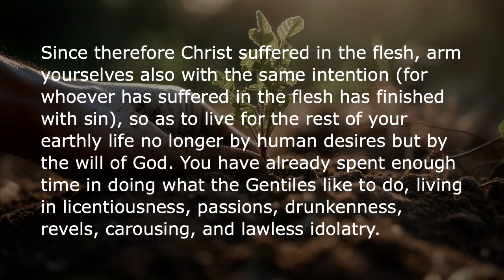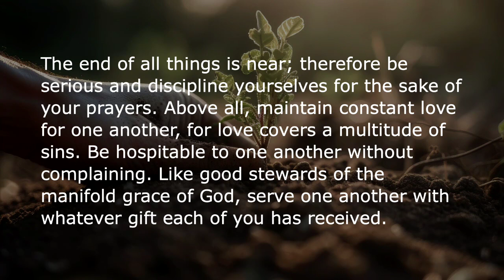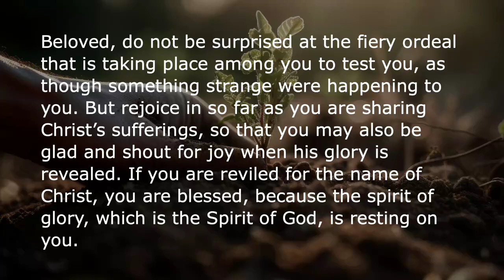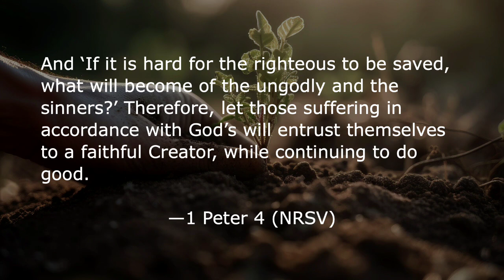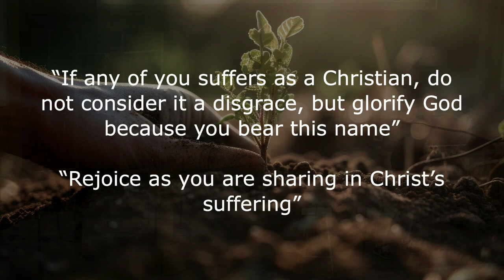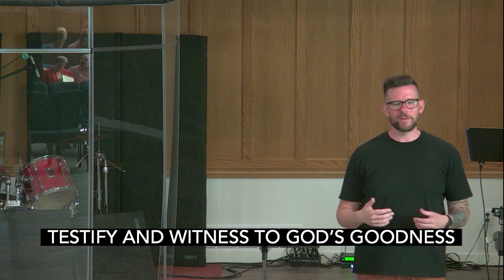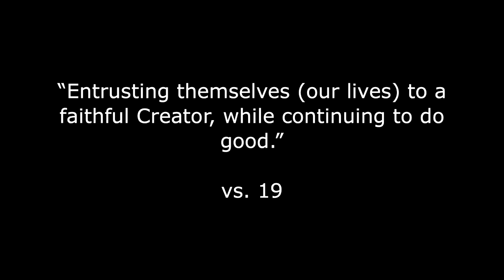A Better Way | Pastor Kurt Bush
Listen as Pastor Kurt Bush explores 1 Peter 4:1-19.

May 21, 2023 // 9:00 service